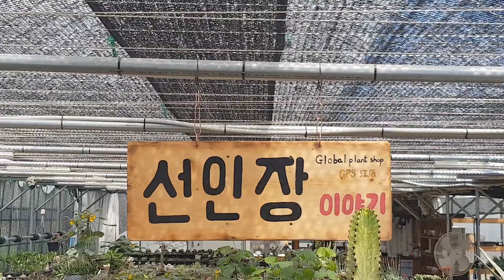꽃분이네 선인장이야기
선인장이야기 강원입니다
저희매장은 원주시에 소재해 있고
선인장 Cactus  괴근식물 Caudex 아프리카식물 국내살생 전문 판매샵이며 건강하고 예쁜 식물들을 전달해 드리기 위해 노력하고 있습니다
또한
화도 수제화분을 감상 할 수 있으니 방문 하시면 좋은 시간이 될거라 확신합니다
감사합니다
예쁘고건강한식물전문브랜드
선인장이야기
Global Plant Shop
GPS 江原